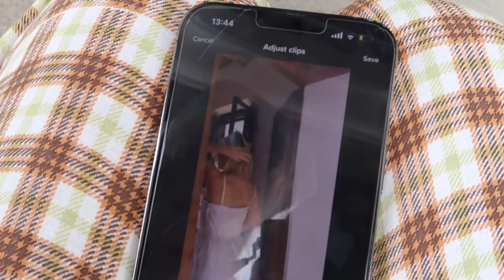Motel Rocks sent us to ITALY!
Yup. First ever brand trip. And it was AMAZING! this is basically just a big vlog on the whole trip, and though it was 4 days, i only managed to film 3 days. but enjooooy my loves!! :)